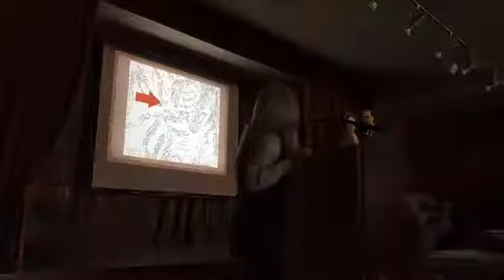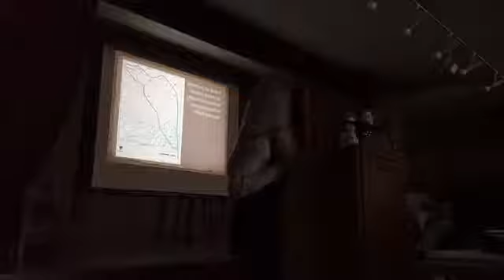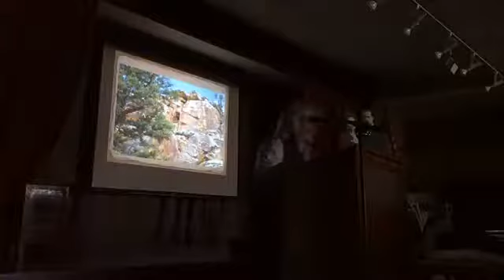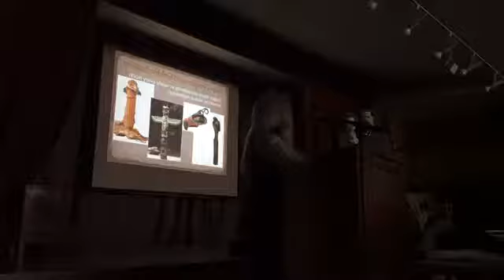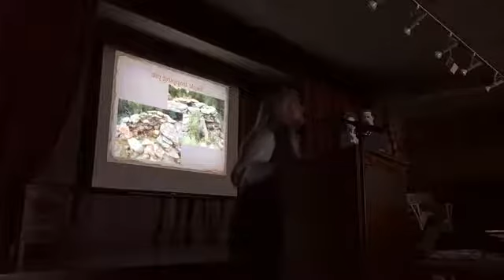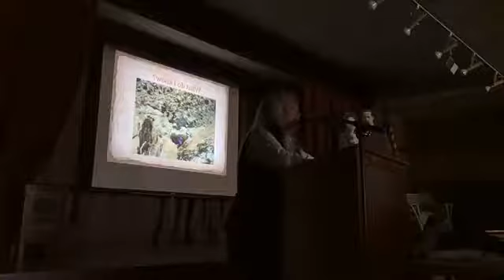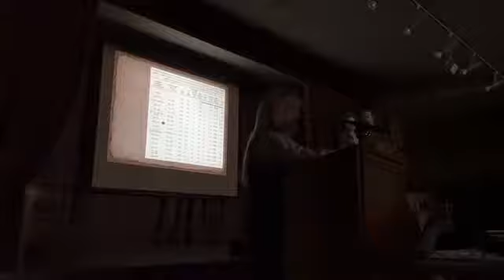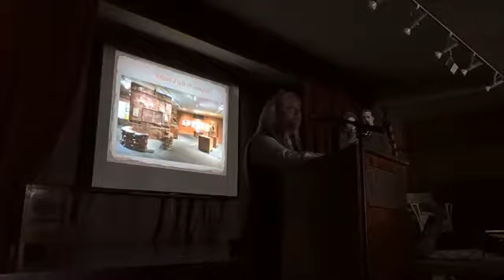Golden Eagles, Thunderbirds and Rock Art in the Bighorn Basin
The new year 2022 brings a great new lineup of programs for the HSC Historical Society.  On Saturday, January 8th, 2pm, Museum, we will be hosting Bonnie Lawrence Smith, Archaeologist from Cody, Wyoming.  Her program is entitled: Golden Eagles, Thunderbirds and Rock Art in the Bighorn Basin."
She will examine several sites in the Bighorn Basin, both public lands (BLM, Forest Service, and State of Wyoming) as well as some privately owned lands, proposing that there is a direct correlation and connection between ancient eagle (Aquila crysataetos) nests, eagle traps and thunderbird representations at rock art sites in the Bighorn Basin.
Bonnie Lawrence-Smith is a Wyoming native and archaeologist who explores the relationships between early indigenous peoples and golden eagles in the Bighorn Basin. She is the former curatorial assistant for the Draper Natural History Museum in Cody, Wyoming and co-curator of  "Monarch of the Skies" on exhibit now at the Center of the West.  She sits on several boards which include the Park County Historic Preservation Commission, Legend Rock archaeological site and has recently agreed to assist in the planning of the Medicine Lodge cultural interpretive center.  Bonnie received her degree in anthropology and art history from the University of California, Los Angeles before returning to Wyoming and taking a position at the Cody museum. Ms. Lawrence-Smith has presented numerous presentations across the country, has authored several papers on Wyoming archaeology and is currently writing a book on her golden eagle / thunderbird research.